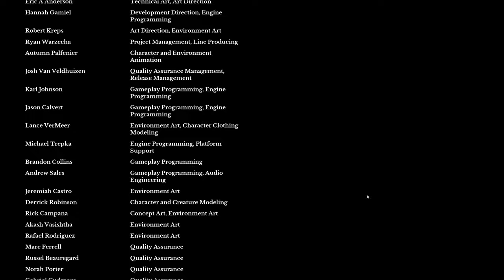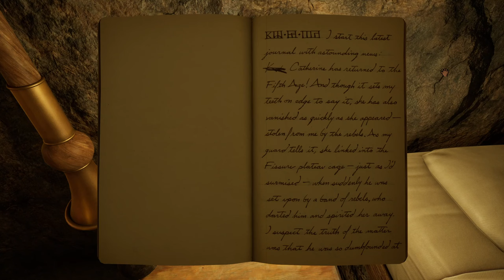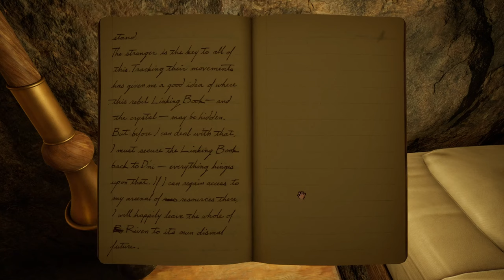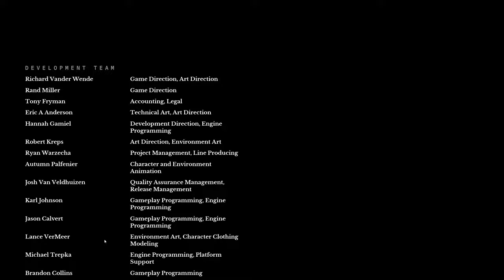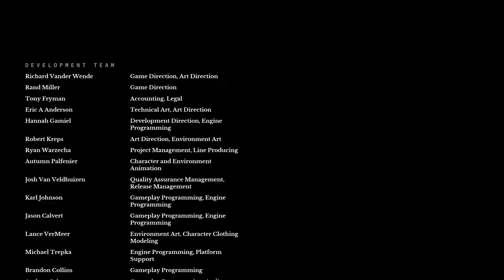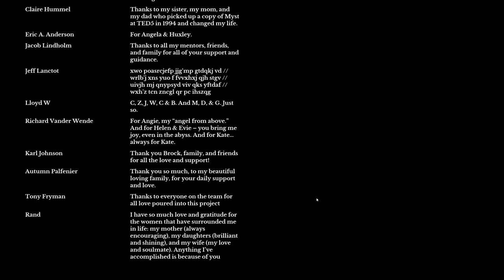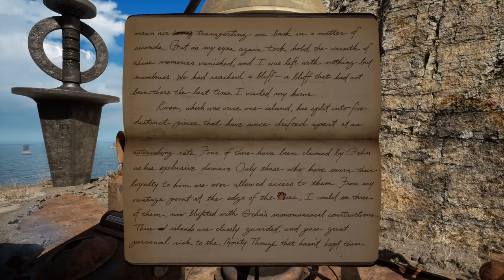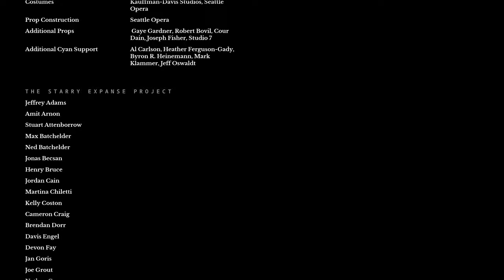RIVEN 2024 Playthrough (Pre-patch version) — Part 4/4: Endings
Warning: This run is not designed for viewers who have not already played or watched some version of Myst and Riven.

This is an uncut recording of CubicInfinity playing the new Riven, starting on release June 25 and ending on June 28th.

0:00:00 Bibliophobia
0:01:42 Watch the splashes again
0:03:51 Fibonacci Age
0:11:12 Roast Flyer (not a sunner)
0:13:46 Bed and Sleep
0:20:01 Ghen's Other Journal
0:34:57 Additional Ramblings
0:36:05 Imager Recordings
0:44:25 Backseat Developer
0:47:59 Resume (as in Continue, not CV)
0:50:51 Overturned Ruling
0:52:50 Stranger Theories
0:59:40 The Worst Possible Ending
1:03:02 Installing the Patch
1:05:20 Welcome to the Alliance!
1:06:20 Freezer Burn
1:10:46 There's probably nothing interesting in this segment.
1:17:05 Opening the Scab
1:21:40 Lonely Ending
1:28:55 More Bad Plans
1:30:47 It could be an easter egg...
1:31:40 The Cheater's Ending
1:39:25 Trying to Free Catherine Early
1:49:18 Patty Cake
2:00:01 The Two Hour and One Second Mark
2:04:43 Happy Family Ending
2:13:28 Doing to Free Catherine at My Own Pace
2:28:30 Can't Get Enough of that Gate Room
2:29:34 The Written Ending
2:38:54 Special Thanks to Scarrab for Sharing the Rime Theory
2:52:00 Leave your less horrible takes in the comments below.

Correction at 2:44:42: "Ghen" should have been "Atrus"